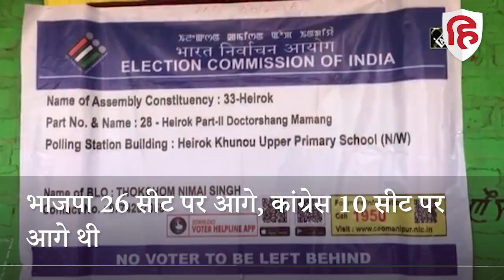Manipur assembly Election results: मणिपुर में जानिए किसे मिलेगा सत्ता का सुख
देश के सेवन सिस्टर्स में गिने जाने वाले राज्य मणिपुर में वोटों की आधी गिनती गई है। मौजूदा मुख्यमंत्री और भाजपा विधायक एन. बीरेन सिंह ने 17 हजार से ज्यादा वोट से कांग्रेस के पी. शरतचंद्र सिंह को हरा दिया है। इसके बाद सीएम बीरेन सिंह ने इम्फाल में श्रीगोविंदाजी मंदिर पहुंचे। यहां सीएम  प्रार्थना की। अपडेट में दोपहर दो बजे तक भाजपा 60 में से 2 सीट जीत चुकी थी और 26 सीट पर आगे थी। जबकि प्रतिद्वंदी कांग्रेस 10 सीट पर आगे थी। इसके अलावा NPP 9, NPF 3 और अन्य उम्मीदवार 9 सीट पर बढ़त बनी हुई थी। चुनाव आयोग के नतीजों के मुताबिक मणिपुर में बीजेपी को 42 फीसदी वोट मिले हैं। ताजा नतीजों से लग रहा है कि भाजपा ने जीत के लिए पूरा जोर लगाया था। हालांकि मेहनत कांग्रेस ने भी जमकर की है।